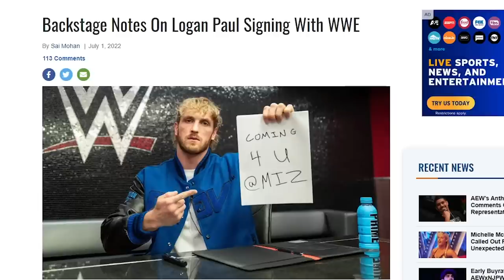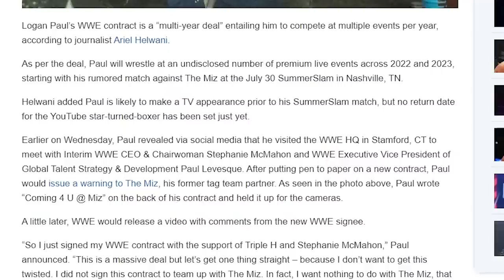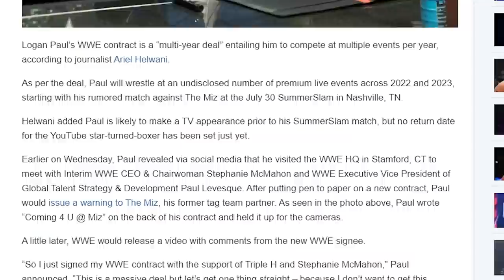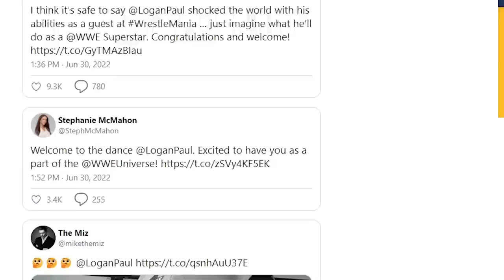Logan Paul Signed with WWE